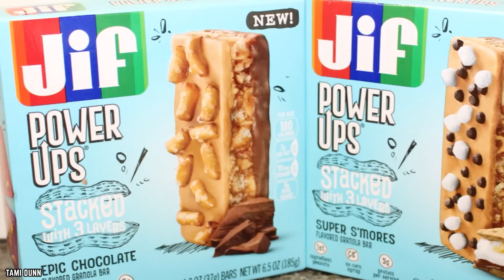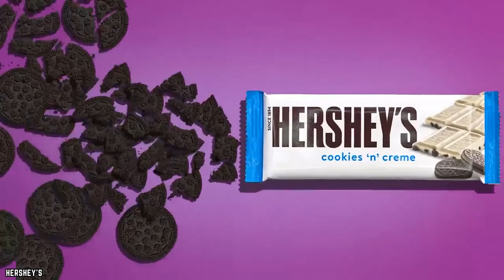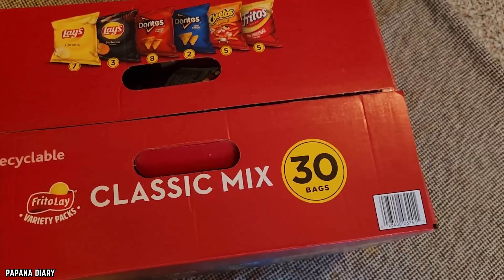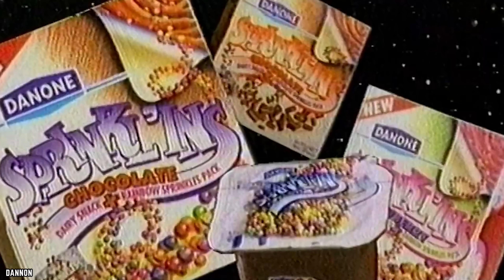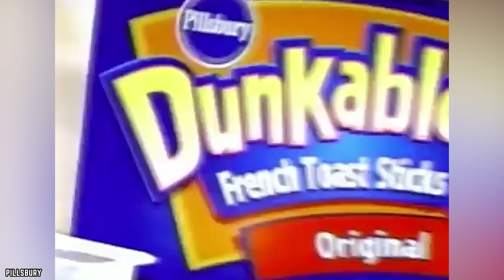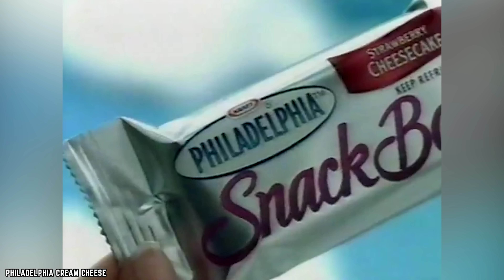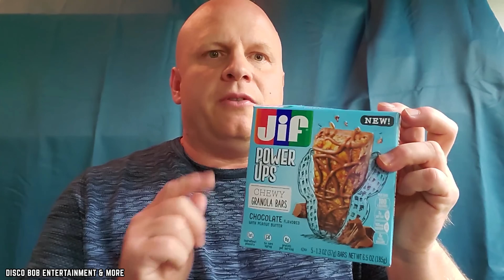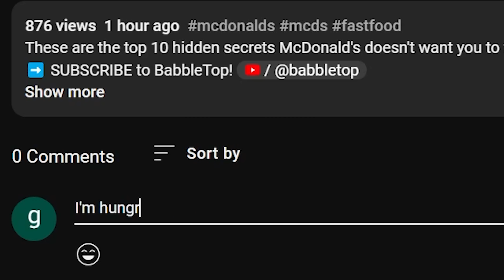Top 10 Discontinued Snacks of the Past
These are the top 10 discontinued snacks of the past. What are some popular discontinued snack foods you really miss?

Cheesecake Bars…Sprinkl'ins Yogurt…Waffle Sticks… Sound good? Well, we’ll never know! Let’s check out the top 10 discontinued snacks of the past. If you enjoyed this video. Comment

TIMESTAMPS:
0:00 Discontinued Snacks of the Past
0:13 Oreo Magic Dunkers
1:34 Hershey's Bites
2:54 Frito-Lay Go Snacks
4:24 Dannon Sprinkl'ins Yogurt
5:39 Ritz Bits S'mores
7:19 Pillsbury Waffle Sticks
8:47 Philadelphia Cheesecake Bars
10:03 Jif Power Ups
11:16 Salsa Con Queso Cheetos
12:23 Lollipop Paint Shop